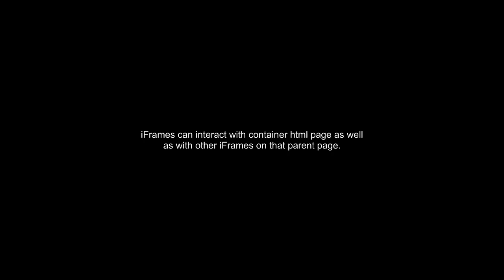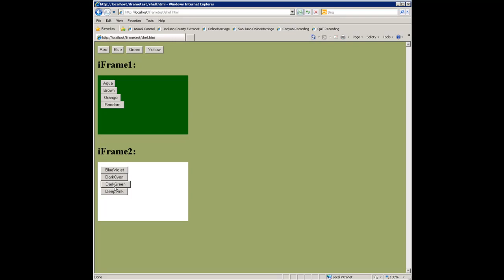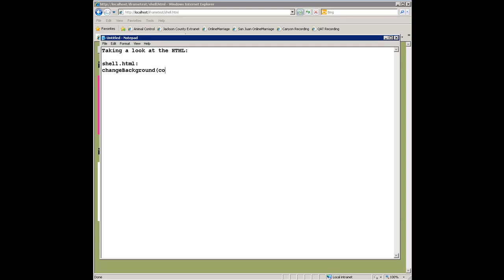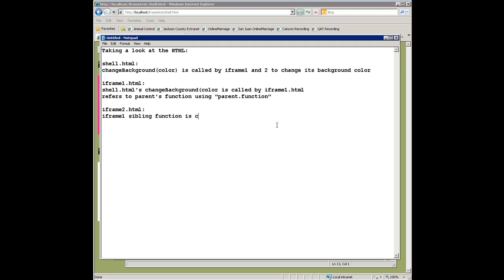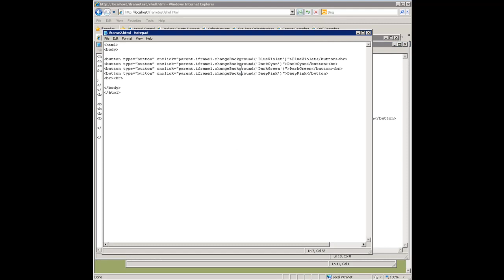iFrame calling parent HTML's javascript function and cross iFrame interaction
iFrames can interact with container html page as well as with other iFrames on that parent page.